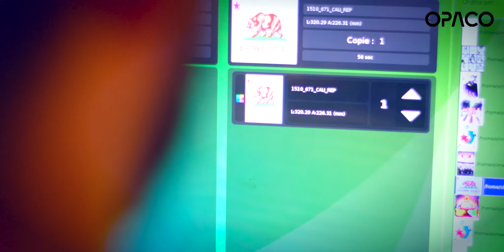Trailer OPACO - Grafica. Stampa. Abbigliamneto. E-Commerce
Agency:VIDEOE20
Director: Matteo Menapace
Chief Creative Officer: Alessandro Cerantola
Creative Director: Menapace Matteo
Producer: OPACO
Country: Italy
Released: November 2019

CAMERA PRINCIPALE
OTTICA ZOOM
OTTICA TELE
OSMO ACTION;
50 mm

Montato con Final Cut X

Computer usati :
MacPro - 3,7 GHz Quad-Core Intel Xeon E5 - 12 GB 1866 MHz DDR3
MACBOOKPRO 2.3GHZ I5 128GB SG 13-inch - Space Grey